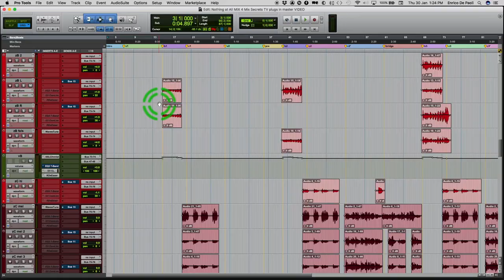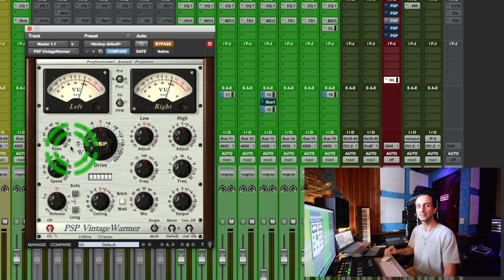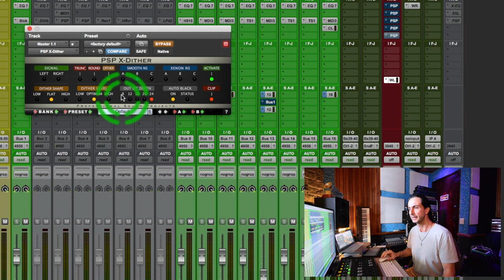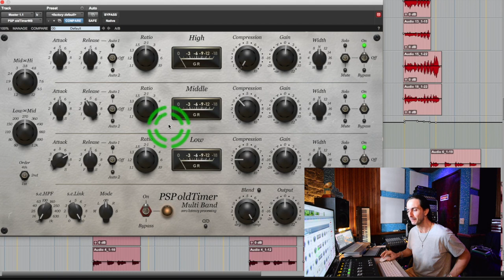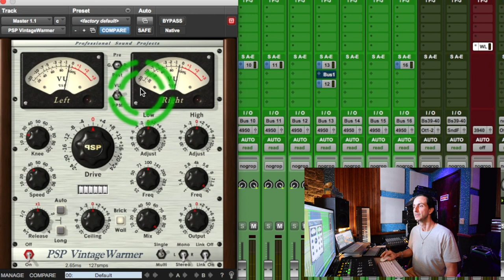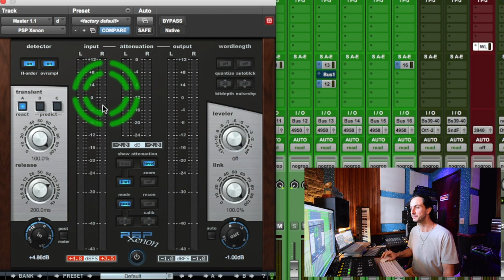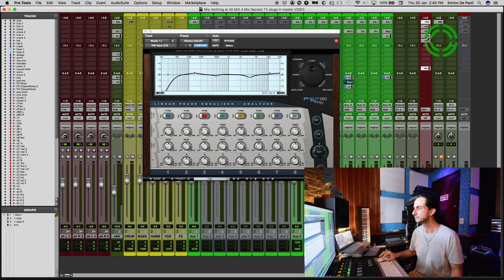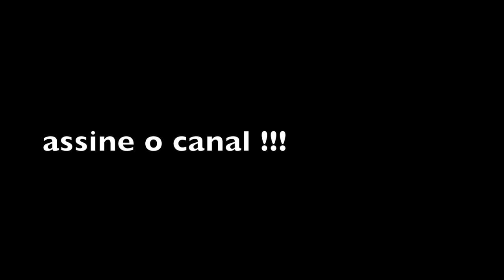Devemos usar PLUGINS no MASTER FADER ?? (Português) - Mix Secrets TV - Enrico De Paoli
O engenheiro de mix/master e produtor Enrico De Paoli debate o assunto polêmico:  devemos usar PLUGINS no MASTER FADER?  Como enviar nossa mixagem para um engenheiro de masterização?

Veja este e outros assuntos cobertos pelo Multi-GRAMMY® Engineer aqui no Mix Secrets TV.